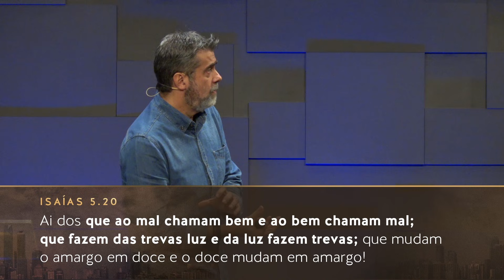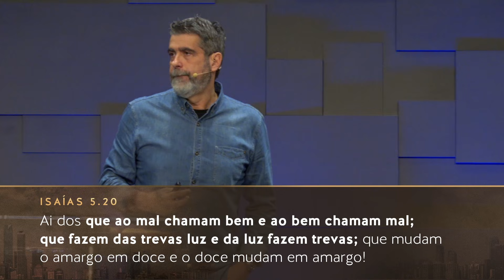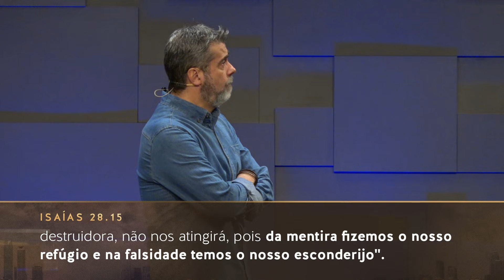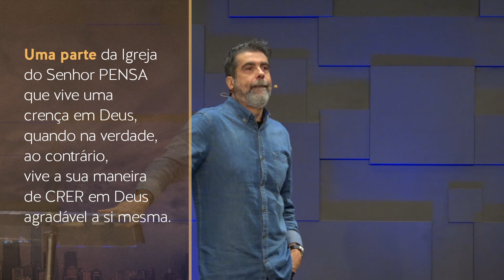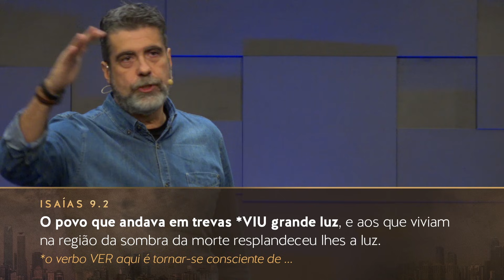O engano na maneira de pensar - continuação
Helio Peixoto – vídeos longos

➤ Esta mensagem faz parte da série “Fim dos tempos”. Acesse a playlist e assista aos outros vídeos

➤ No e-book “Preparado para a eternidade?", baixe, gratuitamente, mais conteúdo sobre o assunto